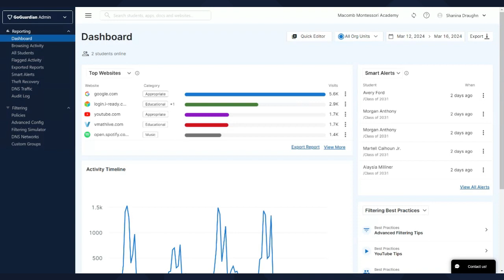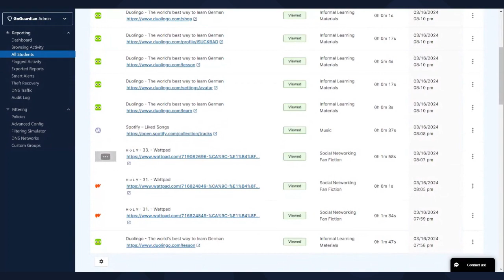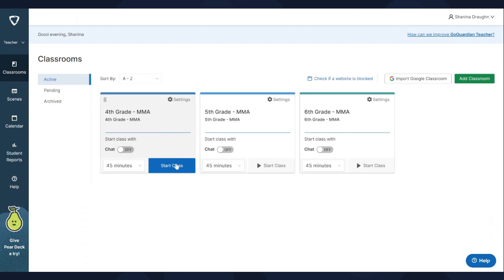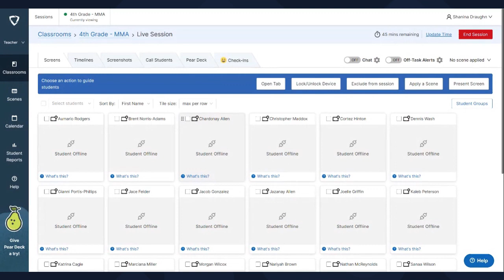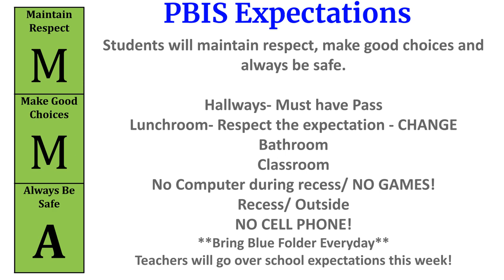PARENTS UPDATES: Go Guardian/ Behavior Concern/Support